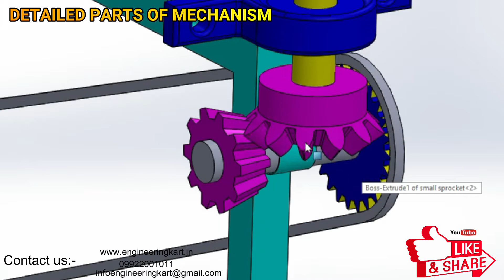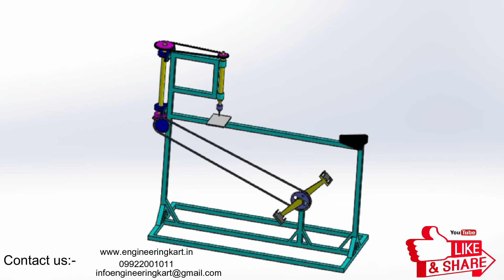LOW COST Pedal Operated Drilling Machine | Pedal Powered Drill |MECHANICAL ENGINEERING PROJECT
Hello Friends,